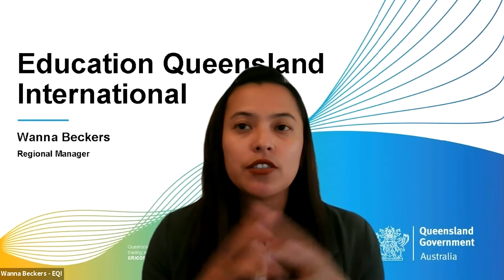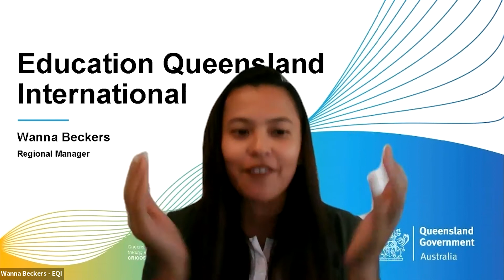[សិក្សានៅបរទេស] | ស្វែងយល់ពីសាលារៀនរបស់រដ្ឋាភិបាលឃ្វីនស្លិន និងឱកាសអាហារូបករណ៍ | DANE CLASSROOM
ចុចលើលីងដើម្បីទទួលបានវីដេអូថ្មី៖
សិក្សាភាសាអង់គ្លេសដោយខ្លួនឯង ដោយសេរី និងឥតគិតថ្លៃ!

ការបង្រៀនក្នុងមេរៀននីមួយៗមានសភាពយឺតល្មម ងាយស្រួលក្នុងការសិក្សា។ ដើម្បទទួលបានជោគជ័យក្នុងការសិក្សាសូមទស្សនាវីដេអូដោយចិត្តទុកដាក់និងអនុវត្តន៍គ្រប់សកម្មភាពដែលមានក្នុងវីដេអូ?